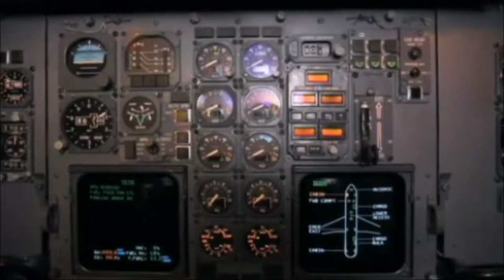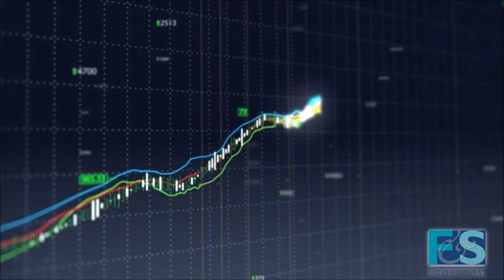Lamda Guard - Global Aerospace Product Leadership Award By Frost & Sullivan HD